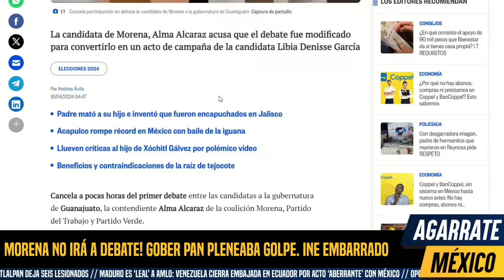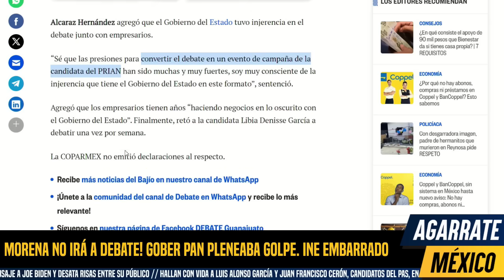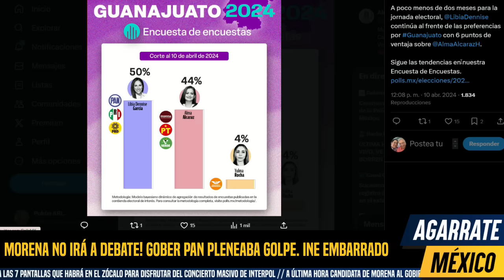OFICIAL! MORENA NO IRÁ A DEBATE. GOBER PAN PLENEABA GOLPE. INE EMBARRADO. HAY PRUEBAS DEL FRAUDE